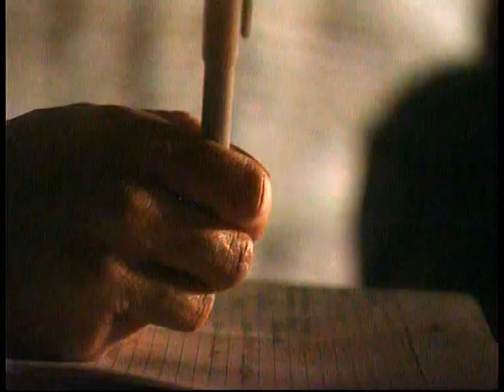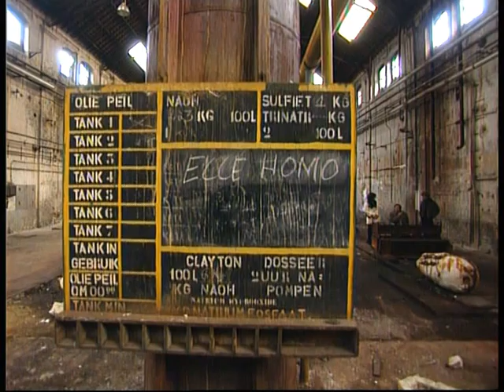Mylène de la Haye P.A. & Rob Scholte (deel 2)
Mylène de la Haye gaat een dag lang aan het werk als persoonlijk assistent van kunstenaar Rob Scholte. Deze serie werd in 1999 uitgezonden door RTL 5